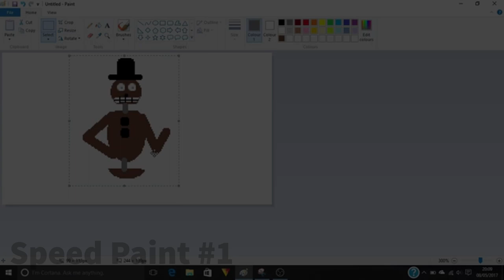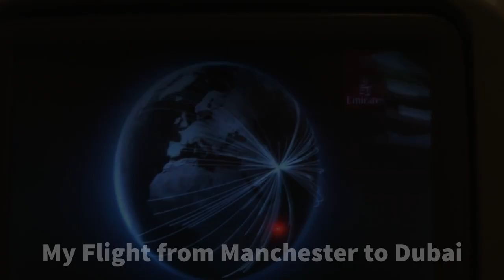Only the Beginning!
Hey guys Charlie Drinkwater here and this year I'm probably going to upload more so get ready for that.